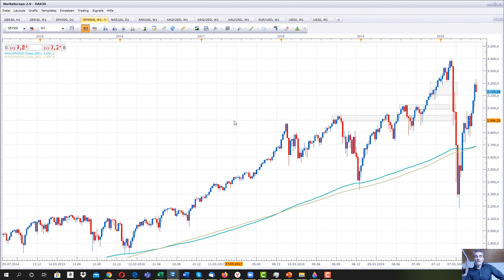Euphorie im Markt ?! Wie lange noch ?! - Geld investieren, anlegen, sparen lernen mit z.B. Max Otte!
Geld investieren, anlegen, sparen lernen mit den genialsten Autoren unserer Zeit auf dem Weg zur finanziellen Freiheit!  - Gier frisst Hirn